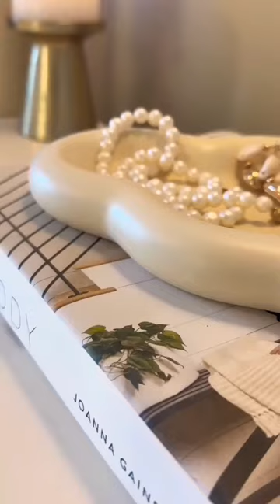Cute Cloud Tray ☁️ 💍